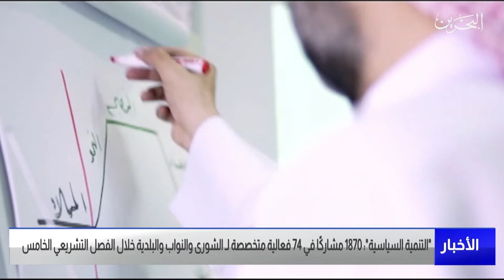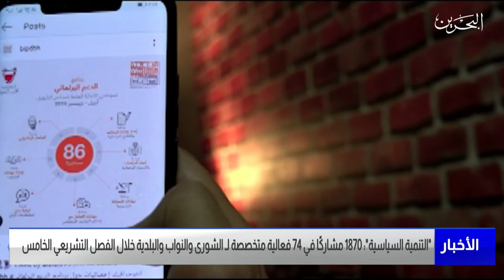مركز الأخبار : معهد التنمية السياسية يعلن عن تنفيذ 74 فعالية متنوعة متخصصة بعمل السلطة التشريعية